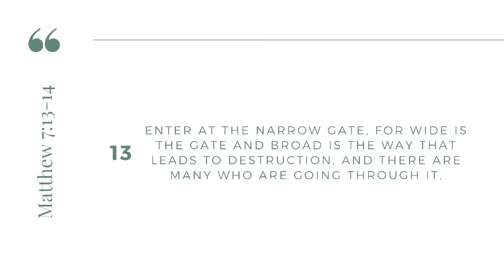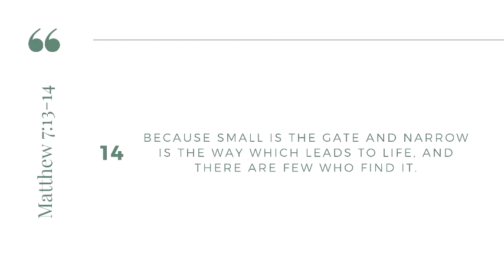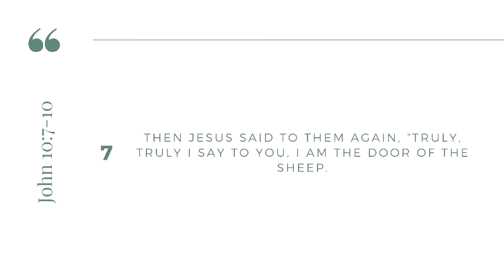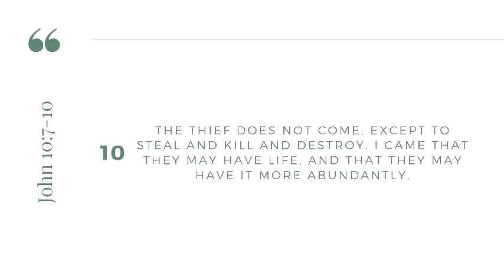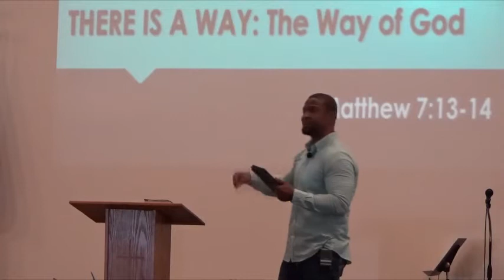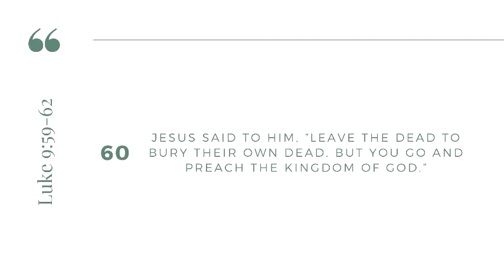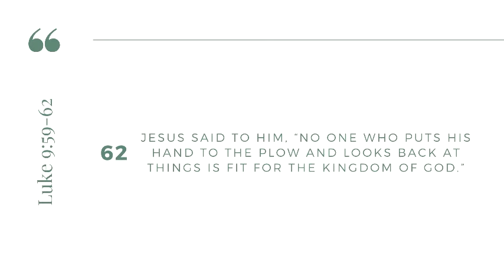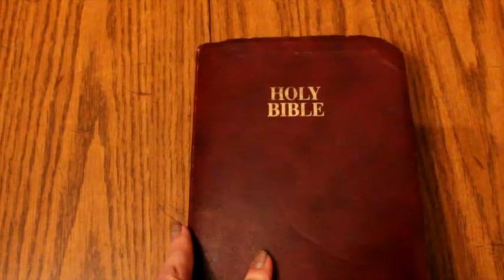There is a Way Pt. 4 - The Way of God 03.10.2019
Pastor Charles at Living Hope Church
Matthew 7:13-14
There is only one path that will lead to God, and that is his ways. God freely gives us salvation, but we need to put down all other ways because there is no grey area on the path to God.

Join us as we conclude our series, There is a Way.